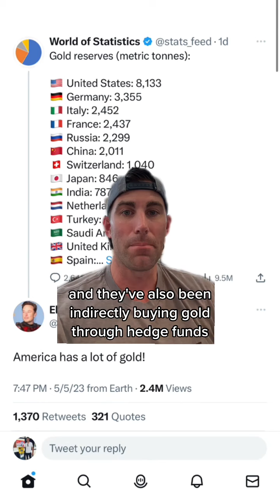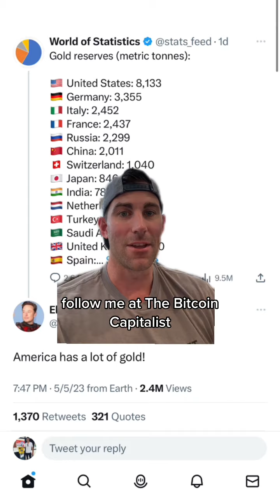Global Gold reserves by country